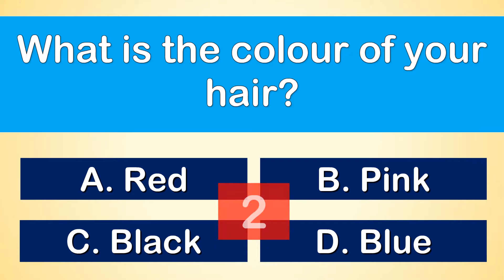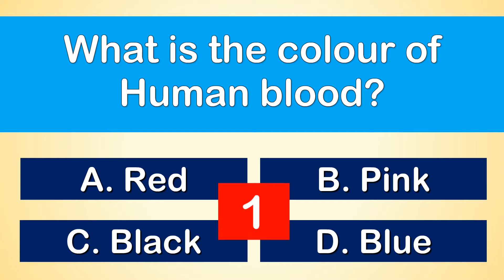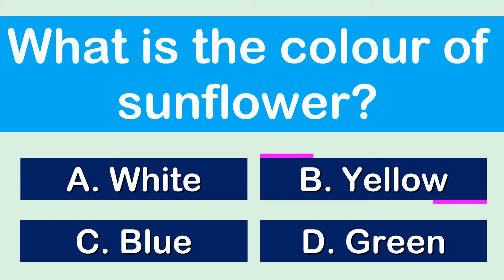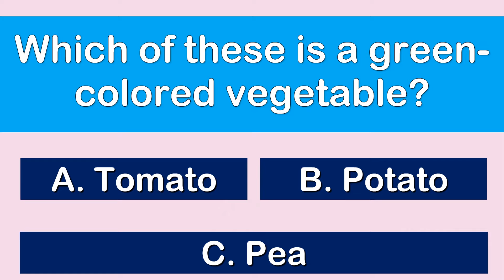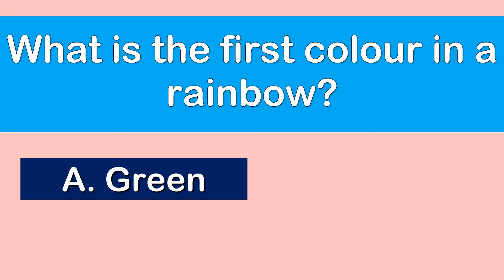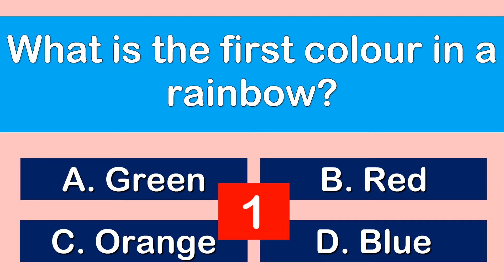Quiz Time | Colour Quiz for Kids | Colour Test for kids | AAtoons Kids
Topic - Colour Quiz for Kids
This video covered fun quizzes to help you identify the colours.
Colours quiz with questions and answers.

AAtoons Kids
play N learn